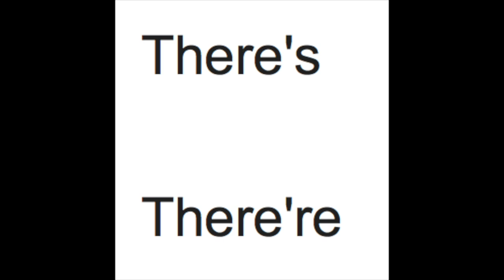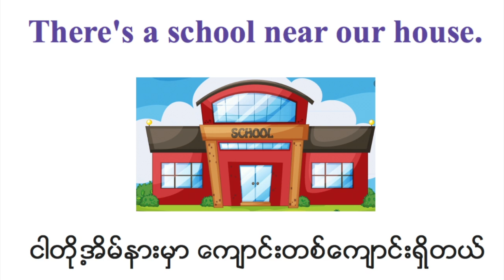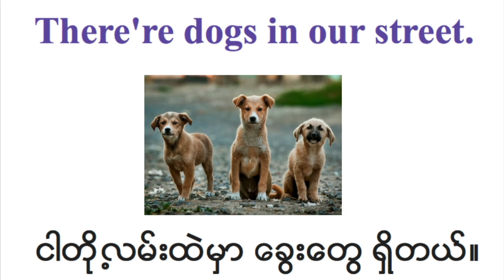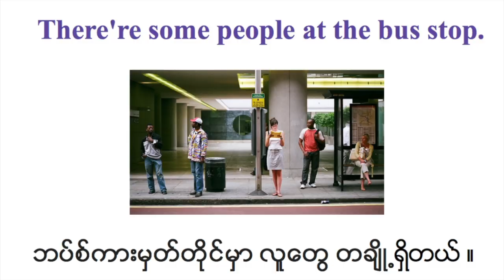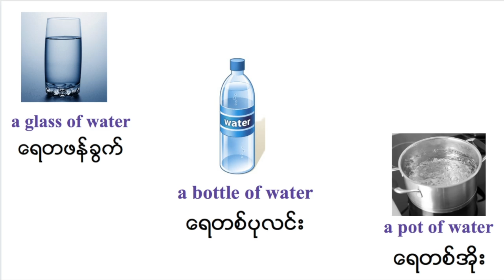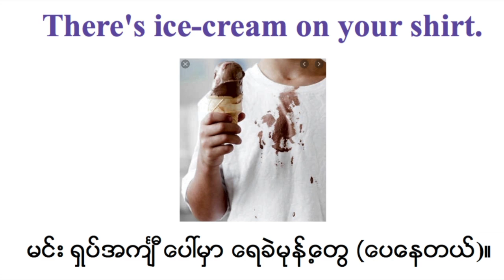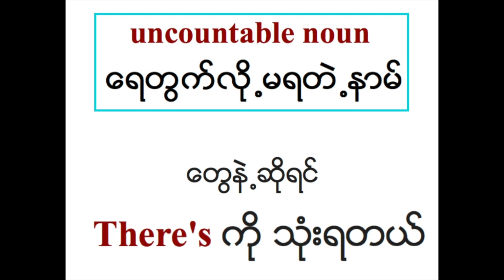There is/ There are မွန္ေအာင္ သံုးနည္း ( English Speaking )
ဒီအသုံးက လွယ်သလိုရှိပါတယ် ။
ဒါပေမယ့် အနည်းကိန်း အများကိန်းနဲ့ ဘယ်လိုတွဲသလဲ.
အထူးသဖြင့် uncountable noun တွေဆိုရင် ဘယ်လိုသုံးသလဲ
မှန်အောင်သိဖို့ လိုပါတယ် ။

တင်ပြီးဗီဒီယိုများကို အမျိုးအစားအလိုက် ခွဲထားပါတယ် ။ Playlists များကို ကြည့်ပါ ။

ဒီအသံုးက လြယ္သလုိရွိပါတယ္ ။
ဒါေပမယ္႕ အနည္းကိန္း အမ်ားကိန္းနဲ႕ ဘယ္လိုတြဲသလဲ.
အထူးသၿဖင္႕ uncountable noun ေတြဆိုရင္ ဘယ္လုိသံုးသလဲ
မွန္ေအာင္သိဖုိ႕ လုိပါတယ္ ။

တင္ၿပီးဗီဒီယိုမ်ားကို အမ်ိဳးအစားအလိုက္ ခြဲထားပါတယ္ ။ Playlists မ်ားကို ၾကည့္ပါ.